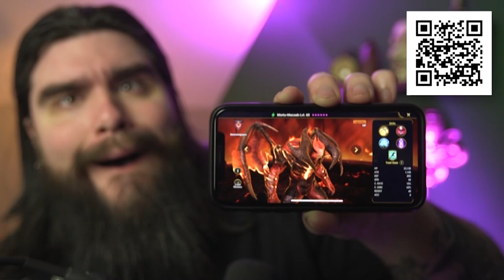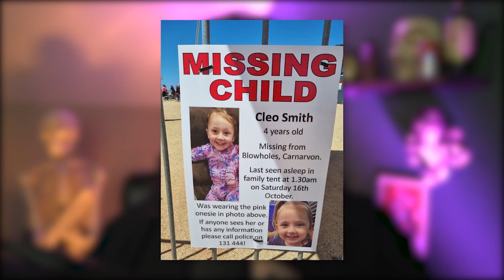Have You Seen Me? The CLEO SMITH Abduction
Install Raid for Free ✅ Mobile and PC and get a special starter pack 💥 Available only for the next 30 days 💥

Visit Crime Stoppers Australia’s Website for more resources and ways to submit a tip

Please remember that NO sighting is too small to call in. Police have received hundreds of tips that haven’t led anywhere, but they and the family are more than thankful that those calls are being made. You are not a pest. You are not an annoyance. If you see something even slightly suspicious that could connect to the disappearance of Cleo Smith, contact the Australian Crimestoppers at 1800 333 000
And if you’re in Australia and happen to be bored, take a drive around from time to time. Obviously, do this safely. But take a ride around and see if you encounter anything. There is NO SUCH THING as looking too hard (just don’t put your own life in danger over a hunch).
I truly hope Cleo is alive. She’s clearly such a sweetheart. She doesn’t deserve to be frightened. She certainly doesn’t deserve to be hurt. But the one who did this deserved to pay in a way so extreme that it would have to be conducted at some kind of CIA Black Site.

On my Facebook page, I upload the current and older videos of mine that you love, and you can interact with me easier.